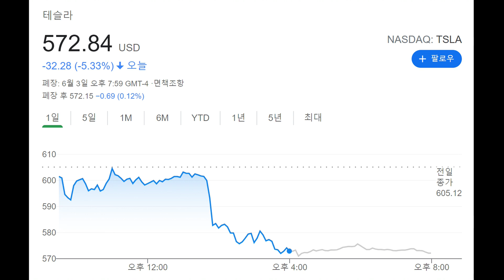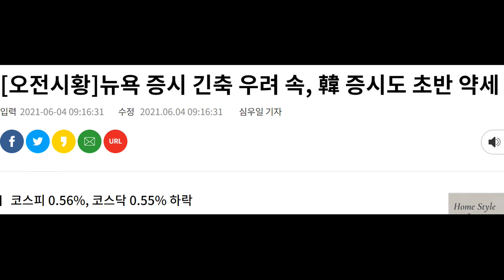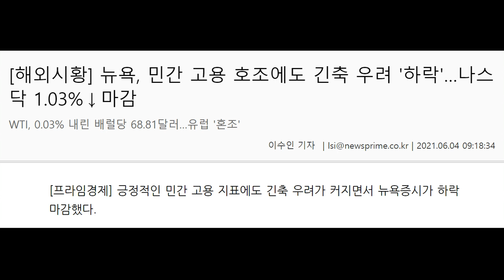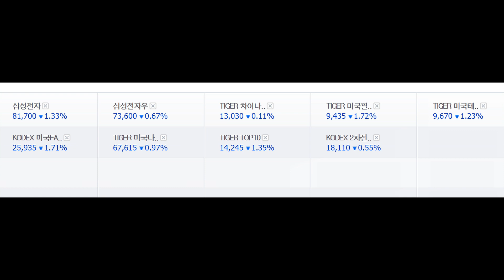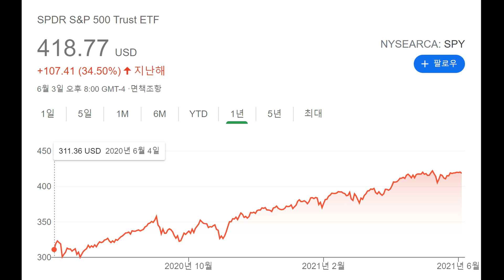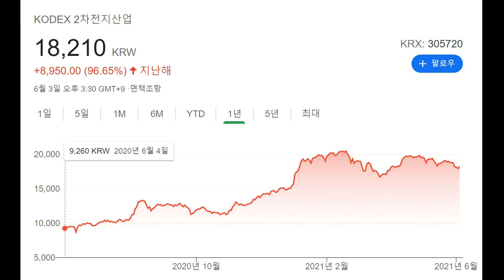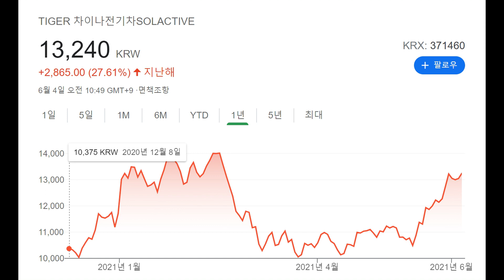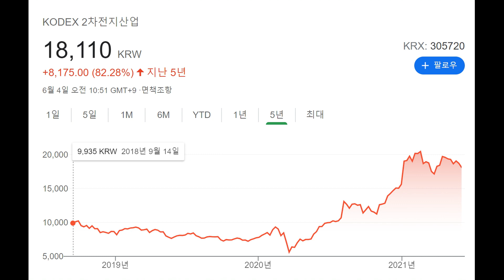이봐! 해봤어?? 해보고 말해!! 단돈 10만원? 50만원? 이라도 1년만 투자해보고 말해 !! 은행이자와 비교를 해봐!! 물가 상승도 못 따라가는 벼락거지 되고 싶어?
투자생활에 참고하세요.